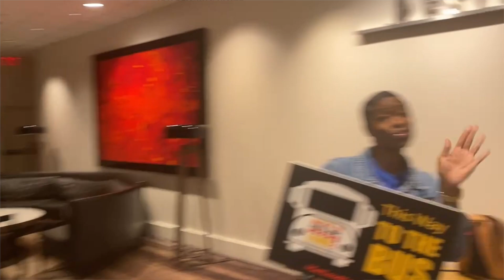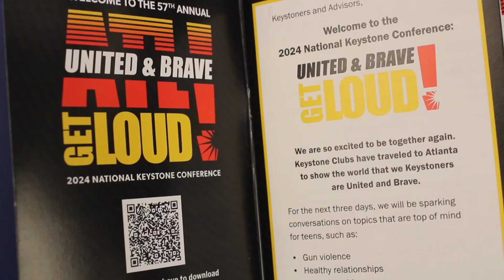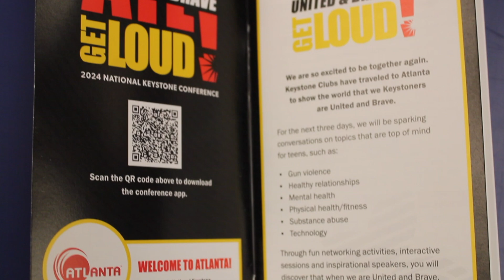2024 National Keystone Conference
Boys & Girls Clubs of St. Lucie County represented at the 2024 Keystone Conference! Keystone Clubs from around the country participated in workshops to explore issues teens face while hearing from exciting experts and engaging in sessions that appealed to their passions and interests. With a focus on community service, our Keystoners participated in a day of service at A.G. Rhodes Senior Care and left inspired with new ways they can serve our community Let's hear all about this inspiring weekend from our Percy Peek Senior Club Director, Kayla Turner: